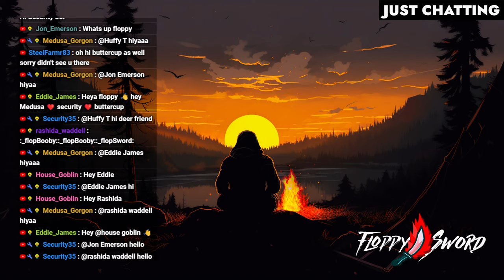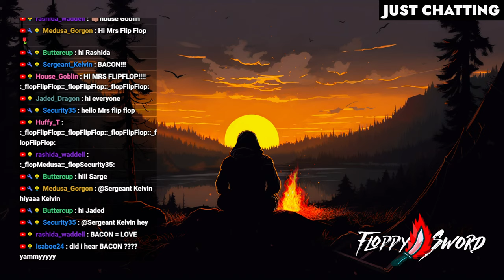NEW Adventure Survival With Deadly Monster Hordes...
This is IfSunSets gameplay survival adventure game by FloppySword in a live stream. IfSunSets is a adventure RPG/ survival game. During the day time, get supplies for the survival all over the island. At night, you will encounter a strong and dreadful monsters tracking you down.